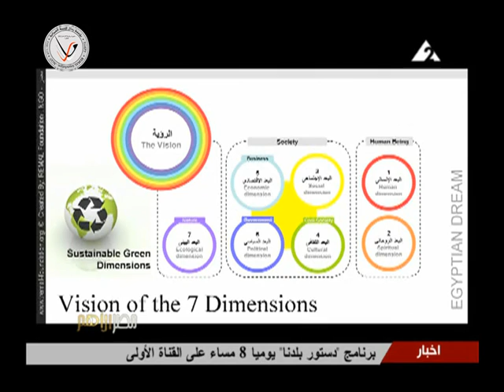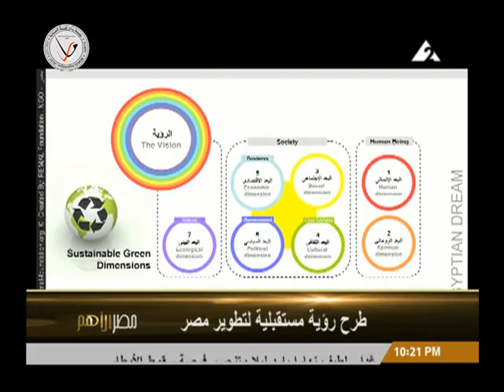لقاء مؤسسة رمال للتنمية العمرانية - برنامج مصر الأهم - القناة الثانية - 18/11/2013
د/ سميه بهي الدين ... عضو مؤسس و عضو مجلس امناء و المدير التنفيذى لمؤسسة رمال للتنمية العمرانية
م / محمد أسامة ... عضو مؤسس و عضو مجلس امناء بمؤسسة رمال للتنمية العمرانية

مشروع مصـــــر 712 القــــومى
Egypt 712- BACK to the FUTURE
Vision for the future of Egypt